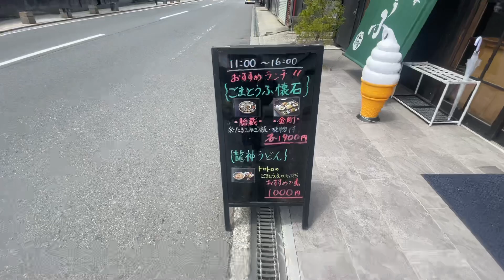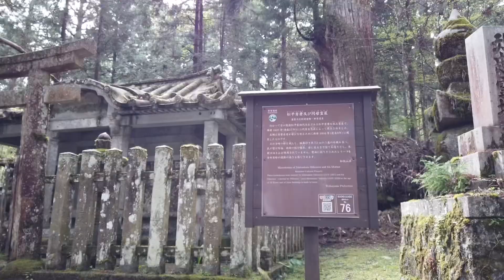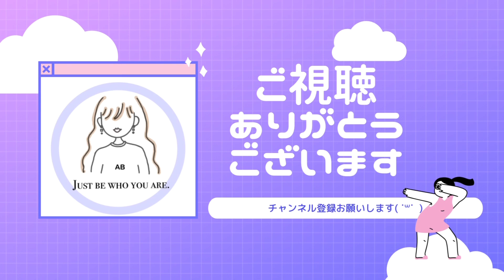Vlog)【高野山観光】🌸パワースポット巡り/戦国武将/女ひとり旅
いつも動画をご覧くださりありがとうございます⸜🌷︎⸝‍

とっても励みになっています♡

今回は世界遺産、和歌山の高野山のお散歩Vlog動画になります🧸

1:30～角濱ごまとうふ総本舗 飲食部門さん
            和歌山県伊都郡高野町高野山230
           09:30〜17:00

3:18～日本初の多宝塔「根本大塔」

4:25～高野山 奥の院参道入口

10:10～豊臣秀吉墓所

11:24～結城秀康(家康次男)石廟

12:09～安芸浅野家3代 浅野幸長 供養塔

12:30～崇源院(徳川秀忠夫人)墓所

13:17～養花天さん
             和歌山県伊都郡高野町高野山723